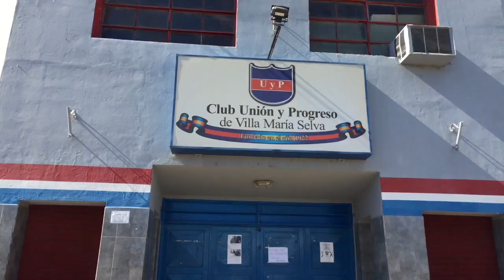Unión y Progreso - 1